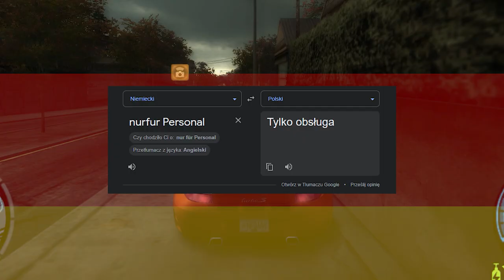NAJBARDZIEJ POSZUKIWANI KIEROWCY NA ŚWIECIE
Zjadłbym ferrero rocher

-=SOCIALE=-

-=WSPARCIE=-
Na nową kartę graficzną, do lepszych filmów: